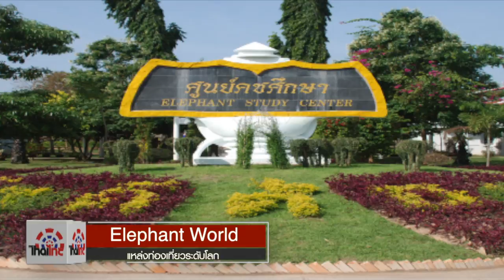ข่าวไทยไทย : elephant day แหล่งท่องเที่ยวระดับโลก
ออกอากาศทุกวัน เวลา 08:01/12:01/15:01/18:01/23:01/02:01
แอพพิเคชั่น thaithai